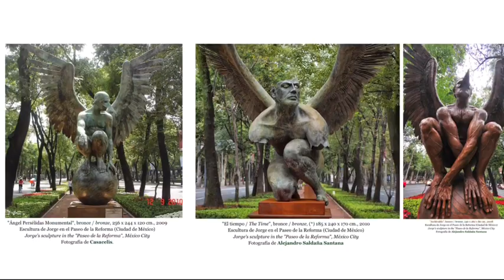Miss Esmeralda Arreguín, Artes 1, Arte y paisaje:artista y artesano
Miss Esmeralda Arreguín,
Grado: 1° SE, Materia: Artes 1
Tema: Arte y paisaje:artista y artesano
13.may.2020